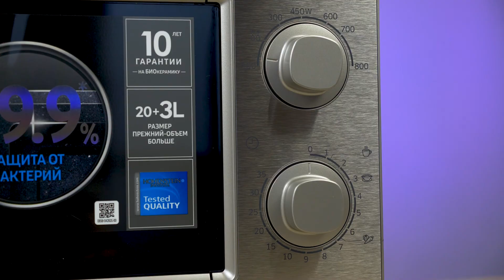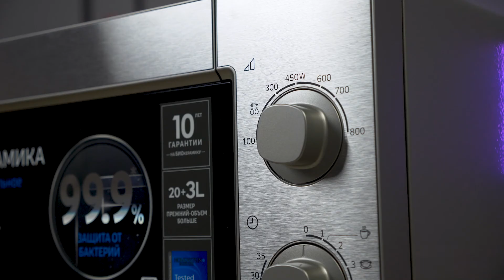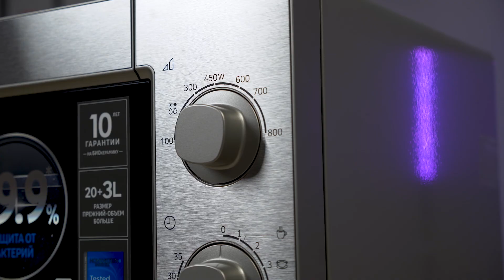Микроволновая печь для всей семьи SAMSUNG ME81MRTSBW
Подогрев еды - вопрос спорный. Кто-то не греет от слова "совсем", кто-то греет только на поите, а кто-то греет в микроволновке, так как это быстро. И если вы в числе последних, смотрите ролик о микроволновке Samsung. Стильная, мощная и полезная. Еще больше о микроволновке, Катя расскажет в этом ролике.